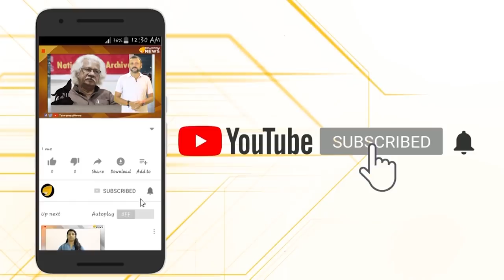താൻ ചതിയൻ വഞ്ചകൻ… സ്വയം പ്രഖ്യാപിച്ച് ഒവൈസി ഭീകരൻ..